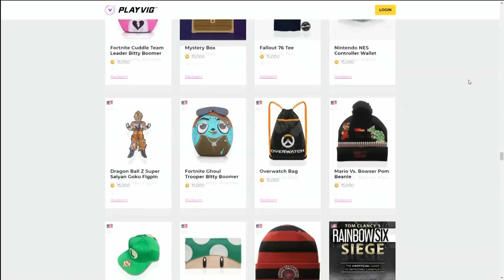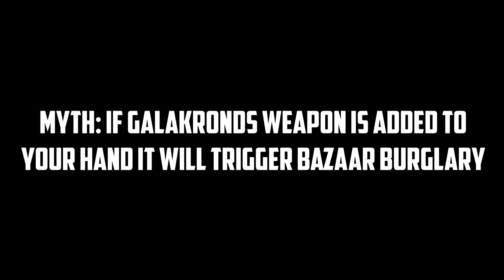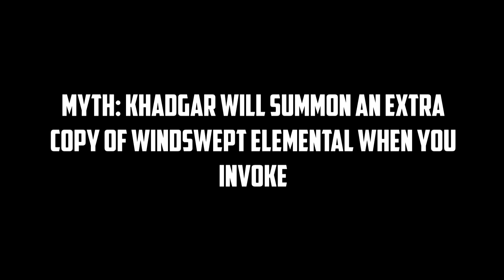Hearthstone Mythbusters 94 - DESCENT OF DRAGONS SPECIAL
If you have any myths you want tested please suggest them in the comments!